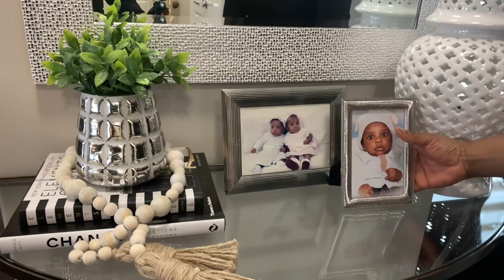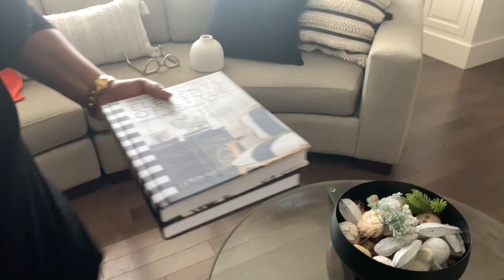Ma déco d'hiver/ décore avec moi/ idées decoration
Bonjour
Dans la video d'aujourd'hui je vous présente ma déco d'hiver, décore avec moi pour plus d'idées décoration decoration hiver, decoration hiver, deco après noel
Forever Spotless By Lamonie